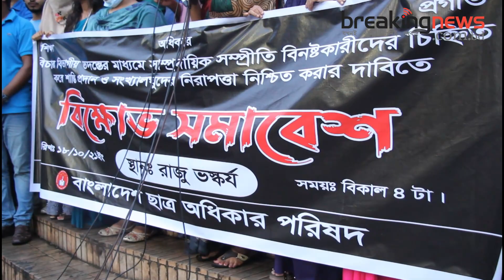সাম্প্রদায়ীক সম্পৃতি বিনষ্টকারী দের বিচারের দাবীতে ছাত্র অধিকার পরিষোদের বিক্ষোভ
সাম্প্রতি কুমিল্লার একটি পুজা মন্ডপে কুরান অবমাননার ঘটনায় সারা দেশে বিশৃংখ্যলা ছড়িয়ে পড়ে, এর জের ধরে গত ১৭ অক্টবর রংপুরের মাঝি পল্লিতে আগুন লাগিয়ে দেয় দুষ্কৃতকারিরা। সারাদেশে সাম্প্রদায়ীক সম্পৃতি বিনষ্ট কারিদের বিচারের আওতায় আনার দাবিতে এই বিক্ষোভ সমাবেশএর আয়োজন করা হয়